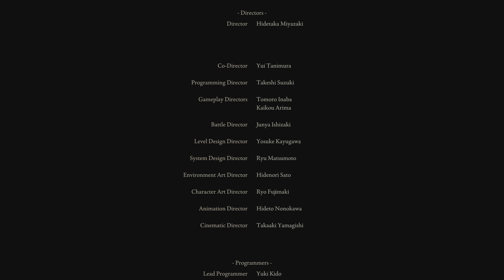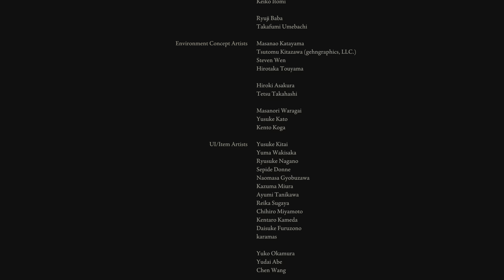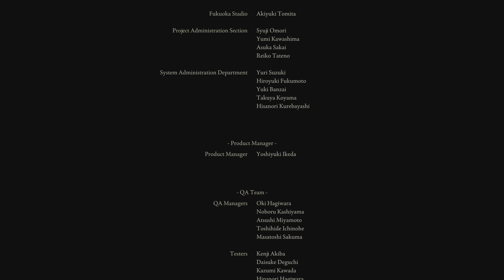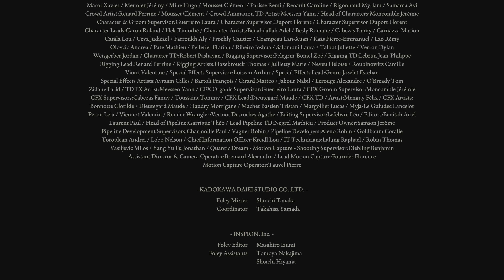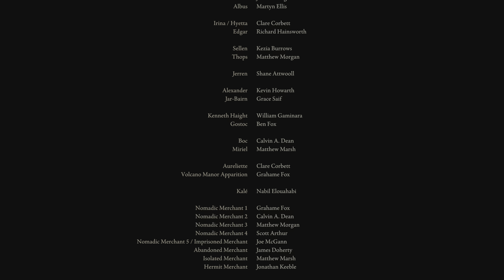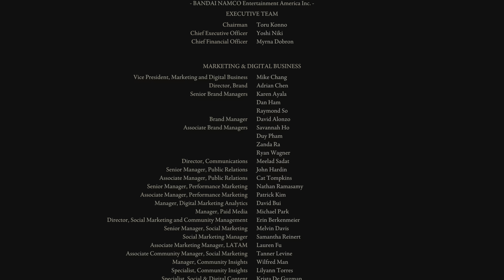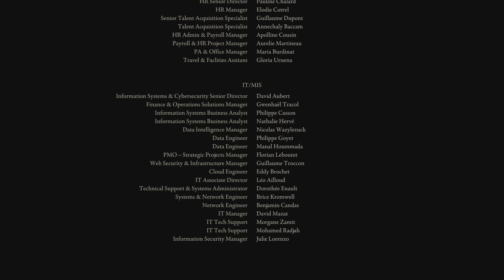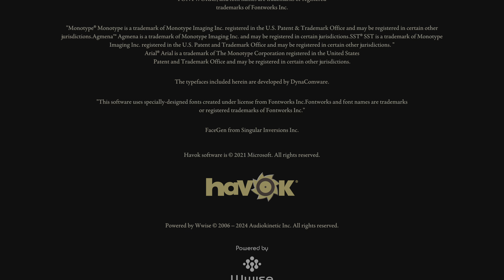ELDEN RING - MAY CHAOS TAKE THE WORLD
Elden Ring (NG+2/Post-DLC) - PS5 - MAY CHAOS TAKE THE WORLD